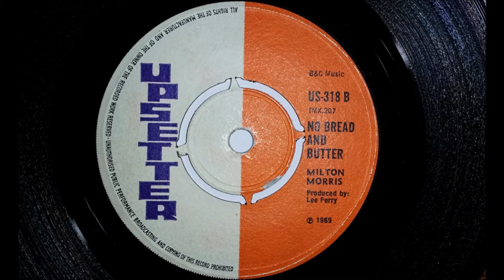Milton Henry No Bread And Butter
Milton Morris No Bread And Butter  Released in 1969 on the UK Upsetter label, Produced by Lee Perry. The flip side is Upsetters Soulful I